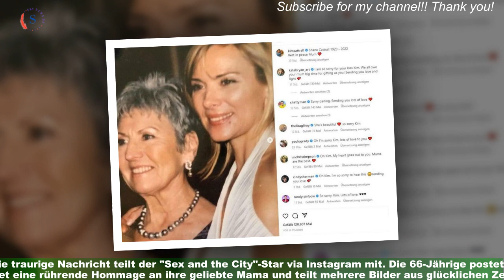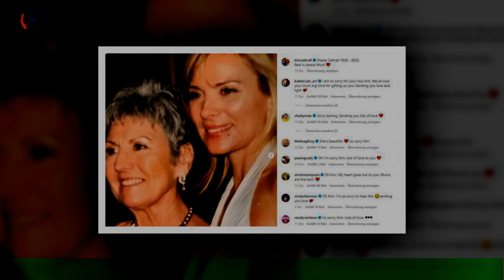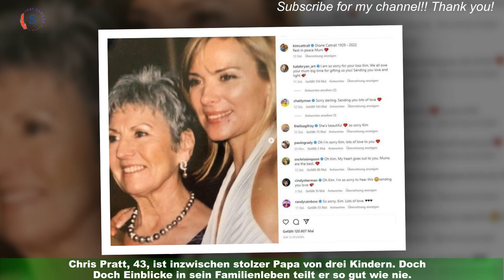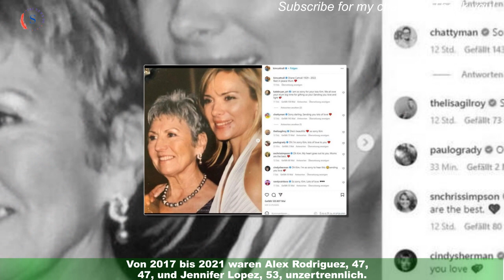Kim Cattrall: Die Schauspielerin um ihre Mutter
Kurz vor Weihnachten muss Kim Cattrall einen schweren Verlust verkraften: Ihre Mutter Shane ist im Alter von 93 Jahren gestorben.Die traurige Nachricht teilt der "Sex and the City"-Star via Instagram mit. Die 66-Jährige postet eine rührende Hommage an ihre geliebte Mama und teilt mehrere Bilder aus glücklichen Zeiten."Shane Cattrall 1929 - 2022. Ruhe in Frieden, Mum", schreibt die Schauspielerin und fügt ein Herz-Emoji hinzu.